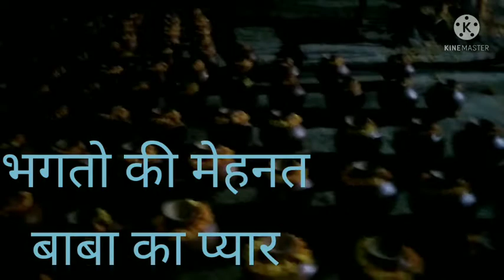Shree Anand BaBa ka तपस्या करने का स्थान खंदराई शिव मंदिर के पास DIMPI MUSIC 2022